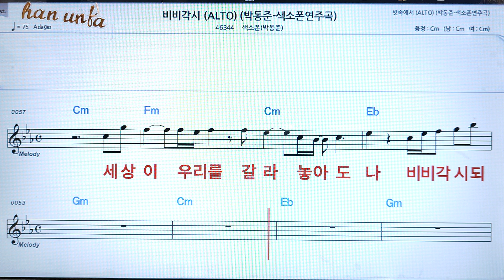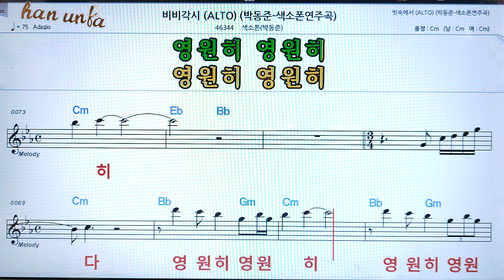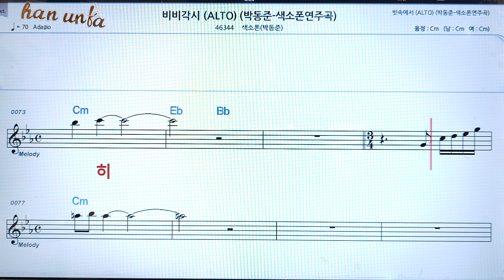비비각시/박동준💖(Saxphone)색소폰 반주 악보 👍Karaoke*Sheet Music,가라오케 반주